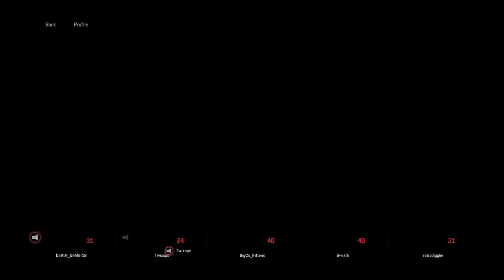Evolve Assault Glitch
Weird of game Hunt